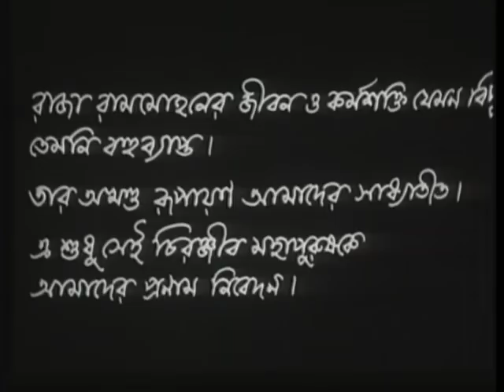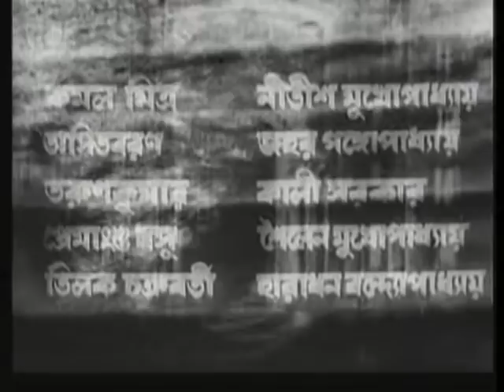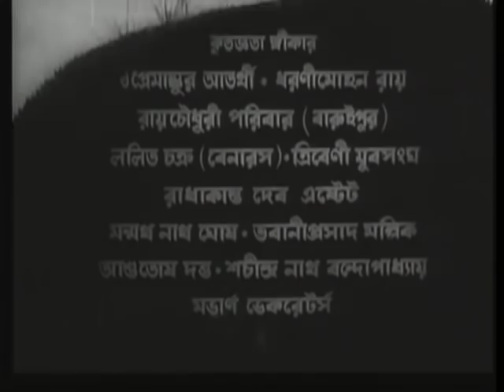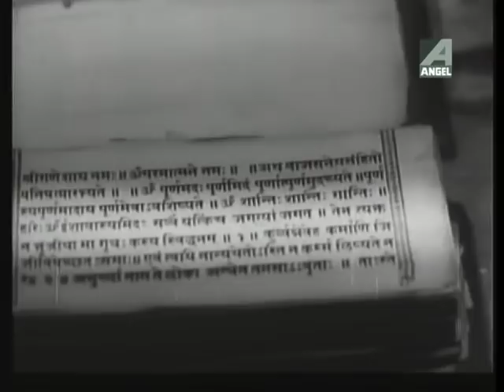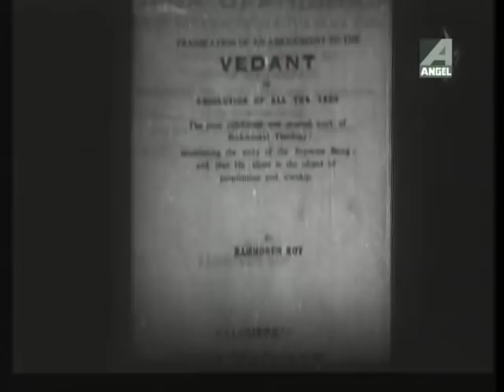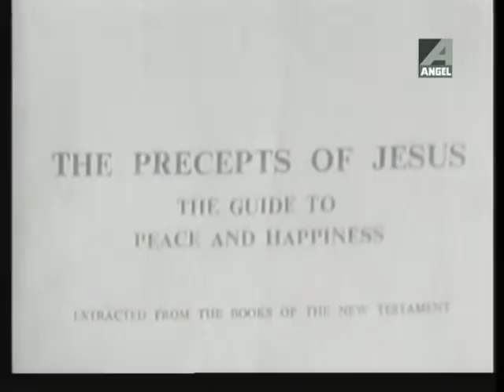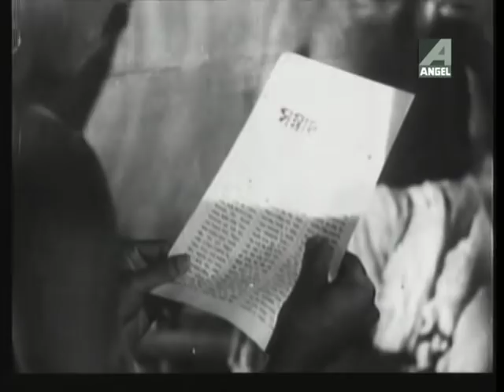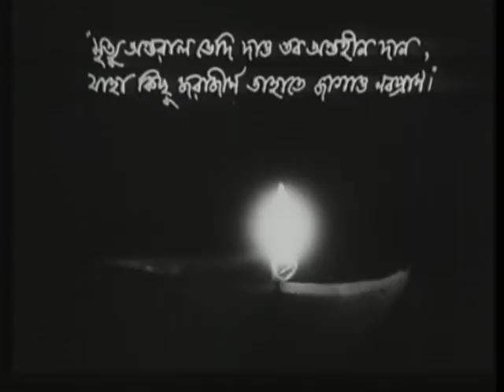Raja Rammohon Roy .in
It is a biography of Raja Ram Mohan Roy